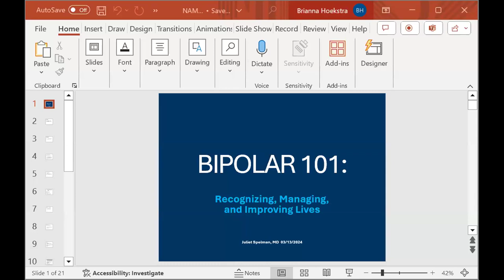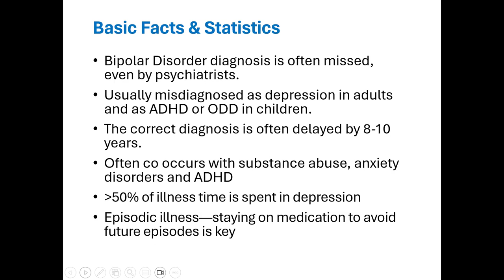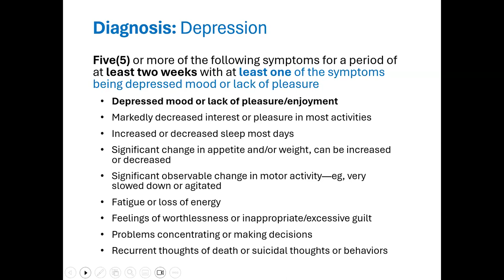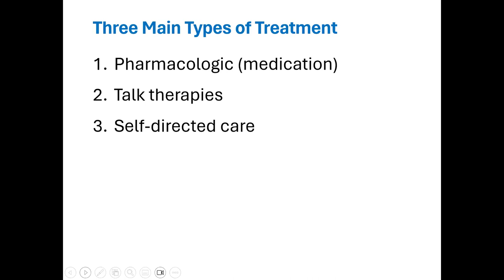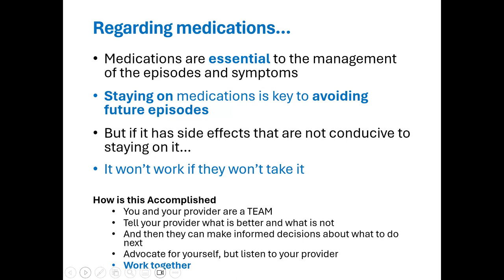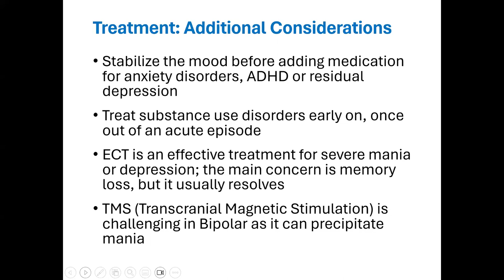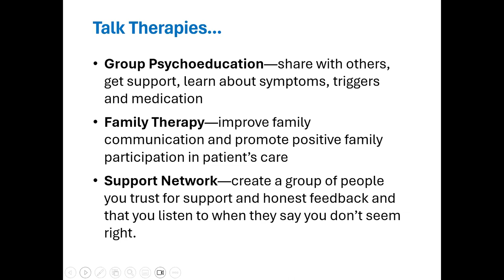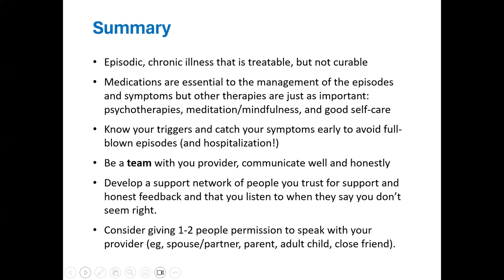Bipolar 101, With Juliet Spelman - Webinar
This webinar will help anyone who is interested to know what bipolar disorder is and start to be able to recognize symptoms in themself or someone else. Recognizing the symptoms is key to intervening in a positive way for a better long-term outcome.